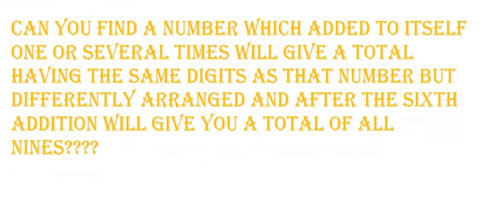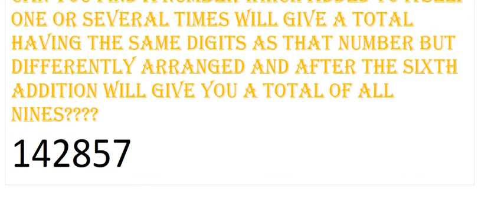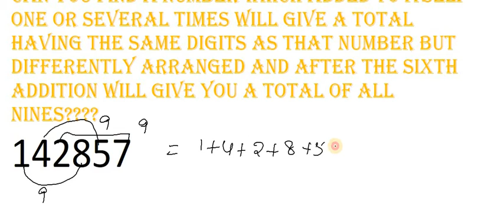Mathematical Puzzle to you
count the digits solution